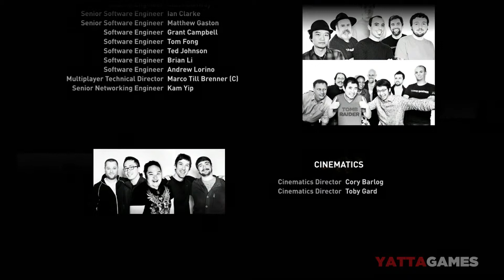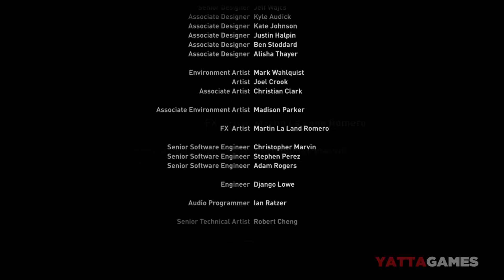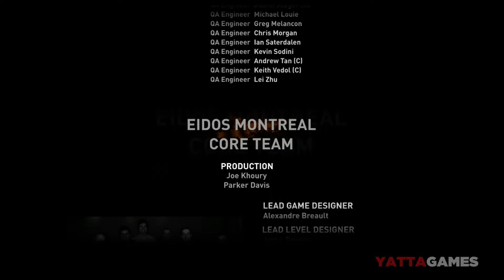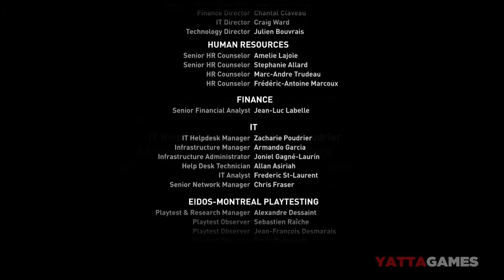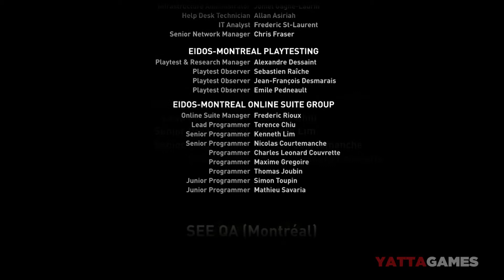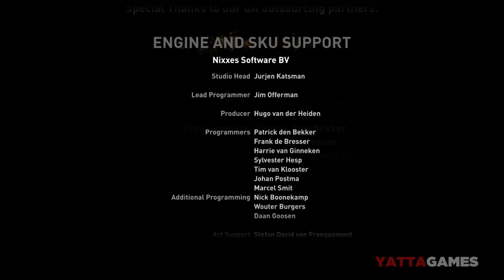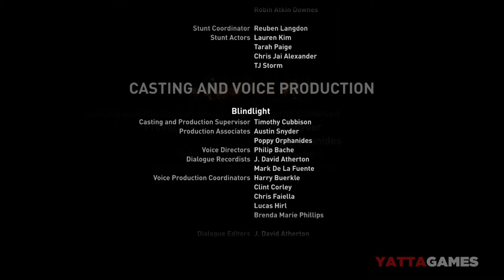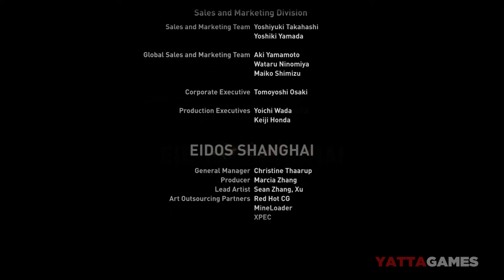Lets Play Tomb Raider British Style: A Survivor Is Born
A Survivor Is Born. We complete Tomb Raider, We've saved Sam and everyone else that we can. So Tomb Raider is now complete and we now wait for the next one